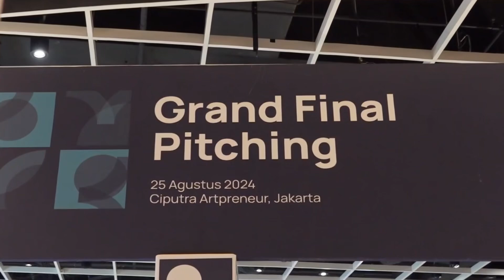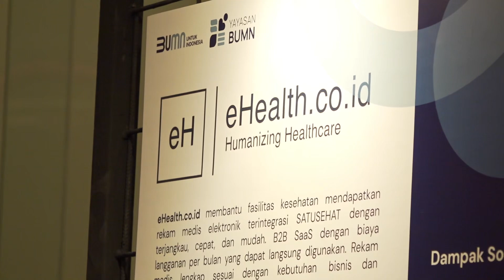CARI SOLUSI LEWAT INOVASI ANAK MUDA!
Yayasan BUMN sedang melakukan pemfokusan untuk mencari solusi terhadap tiga isu utama, yakni kesehatan ibu dan anak, kesehatan mental, serta kerusakan lingkungan.

Untuk itu, menghadirkan kompetisi inovasi Pikiran Terbaik Negeri lewat para anak-anak muda Indonesia.

Terpilih 20 inovator anak muda Indonesia terbaik, yang akan mencari solusi sosial secara bersama-sama.